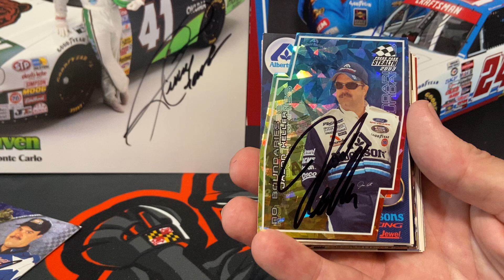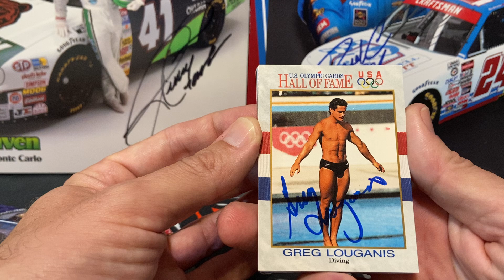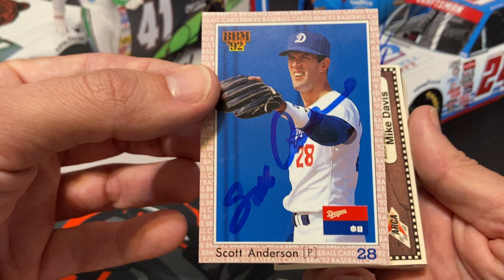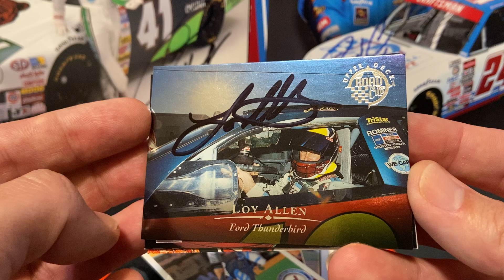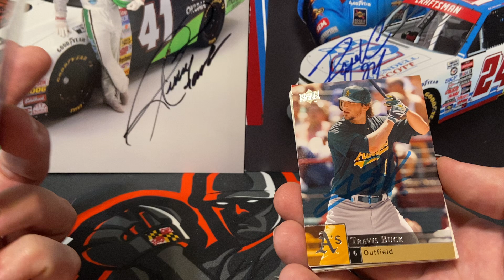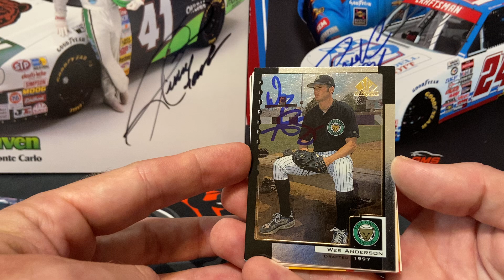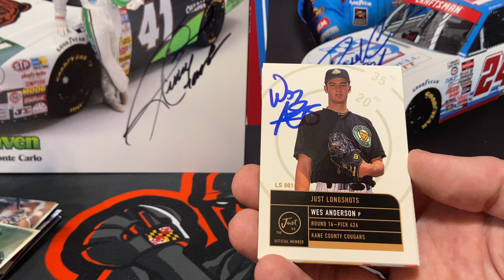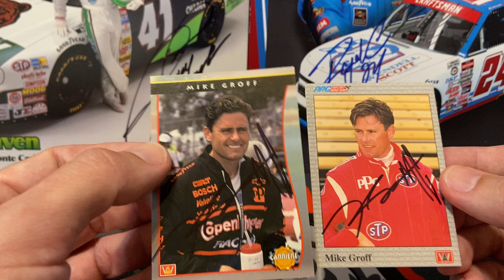This Week In TTM Autographs 27 October 2024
Had a great week of autographs with a lot of variety. I had returns from Mike Groff, Bobby Massey, Phil Barkdoll, Wes Anderson, Travis Buck, Loy Allen Jr., Johnny Damon, Helio Castoneves, Mike Davis, Scott Anderson, Greg Louganis and Jason Keller.